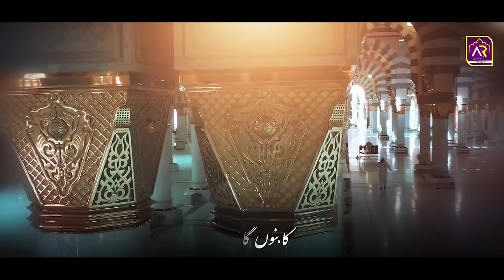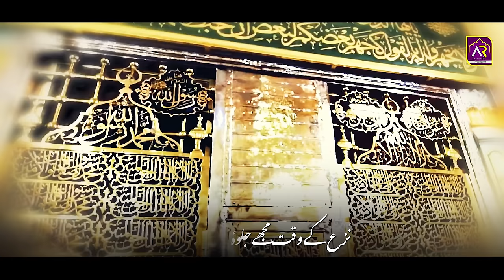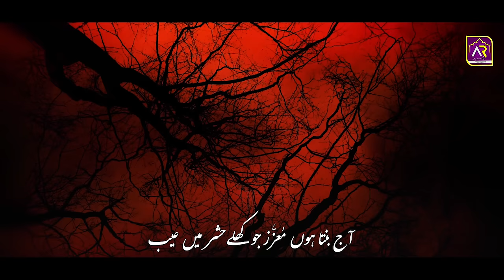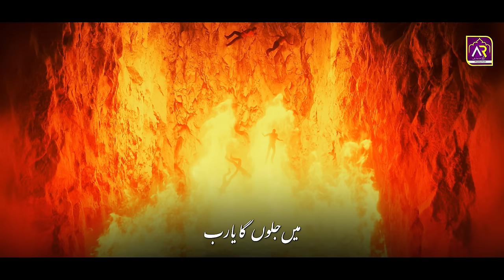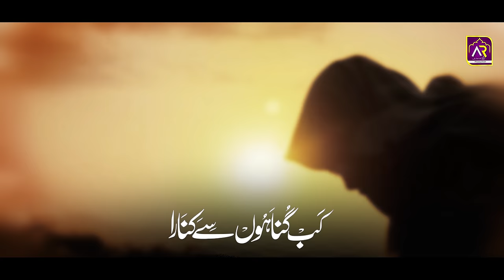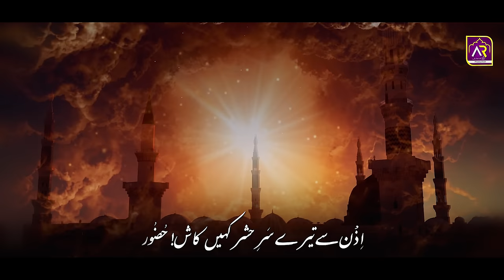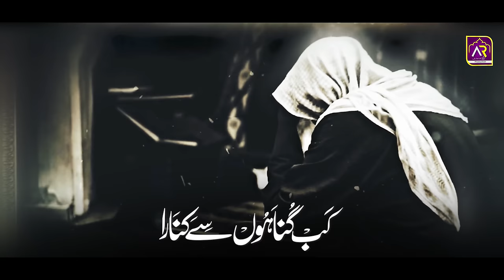New Emotional Kalam | Kab Gunahon Se Kinara Mai Karunga Ya Rab | Asad Raza Attari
This is the official Youtube Channel of [ Asad Raza Attari ] who is renowed Naat Reciter From Pakistan
Please You Must Give us your FeedBack in COMMENT SECTION About this Video

Track         :      Kab Gunahon Se Kinara Mai Karunga Ya Rab
Artist         :      Asad Raza Attari
Audio         :     KDS
Video         :     Abdul Qadir Attari
Leble          :     Asad Raza Attari

This Channel is Powered & Manage by HDS Production
HDS Production Is an Audio Video & Worldwide releasing company who are controlling this channel

Using Audio/Video of this channel without our permission on any website,social media or any channel is a copyright
Strict Legal Action will be taken

HDS Production won’t take any responsibility if your social media account, website or YouTube channel is shutdown due the legal proceedings against you.